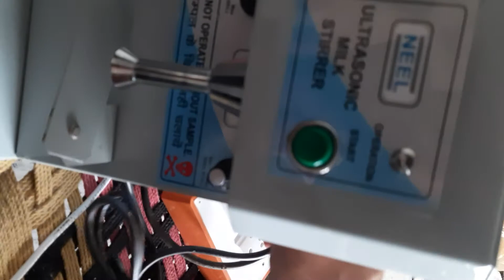Vibrator or stirrer unboxed